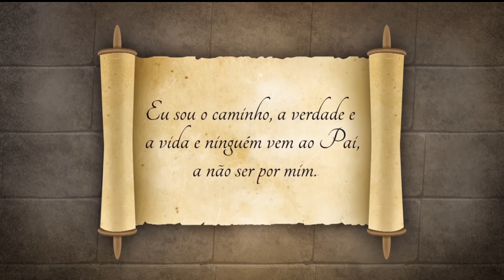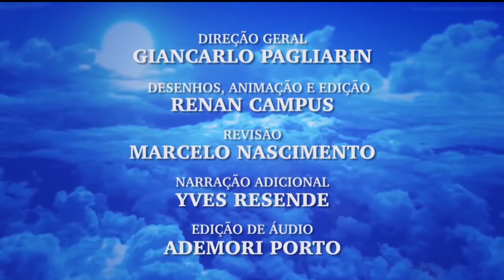ILUSTRAÇÕES DO REINO DE DEUS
Olá amigos tudo bem espero que sim hoje venho trazer para vocês um vídeo de ilustrações do reino de Deus espero que gostem. Já escrito aqui no canal se não já se escreva ative o sininho para receber todas as notificações do canal compartilhem com um amigo Gmail CEP da minha cidade 46640000 Ituaçu Bahia [10/8 06:27] Roberto Novais: Aprenda a fazer alimentos caseiros incríveis para seu pet, descubra lindas e maravilhosas receitas que seu pet vai amar